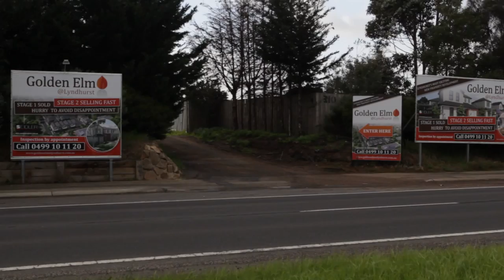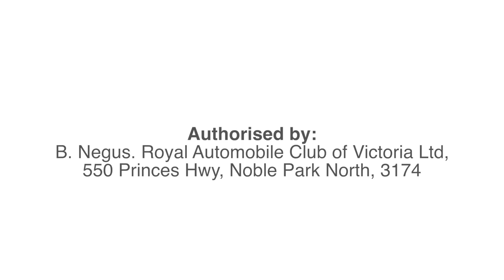Results of the 2014 RACV Redspot Survey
1. Chandler Hwy between Heidelberg Rd, Alphington and Princess St, Kew
2. Point Cook Road, Princes Freeway to Dunnings Road, Altona Meadows / Seabrook
3. High Street, Spring Street, Cheddar Road, Reservoir
4. Thompsons Rd / Western Port Hwy, Skye
5. Burke Road between Monash Freeway and Malvern Road, Glen Iris
6. Lower Heidelberg Road, Banksia Street, Burgundy Street, Jika Street, Heidelberg
7. Kings Rd / Taylors Rd, Delahey
8. Gap Road and Horne Road, Sunbury
9. Toorak Rd between Milton Pde and Auburn Rd, Kooyong
10. Murrumbeena Rd / Neerim Rd, Murrumbeena

Traffic signals, roundabouts and level crossings feature in the Top 10. for more details, a map and photos.

Authorised by: B. Negus, Royal Automobile Club of Victoria Ltd, 550 Princes Highway, Noble Park North 3764.